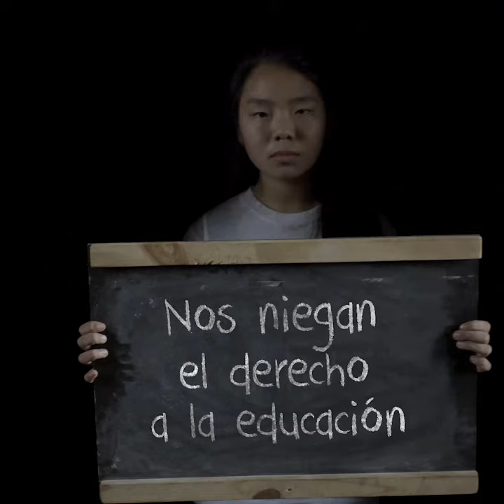Para lograr un mundo sin hambre ni pobreza debemos erradicar el trabajo infantil